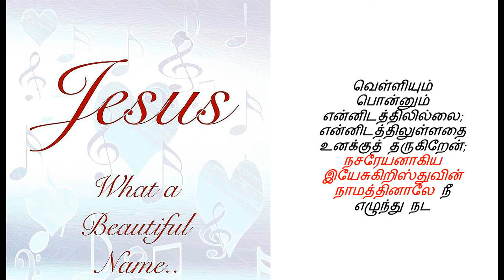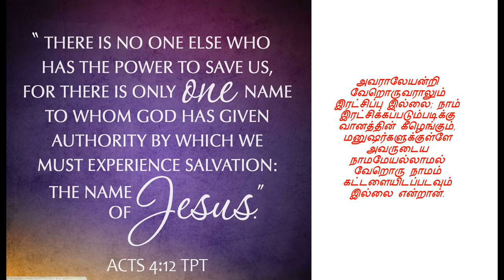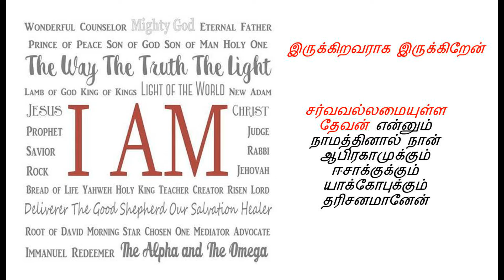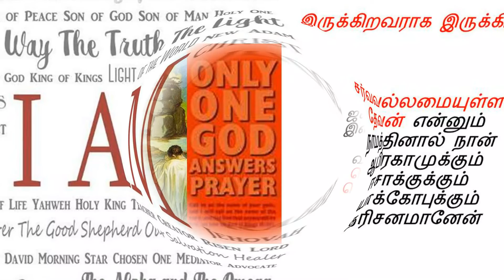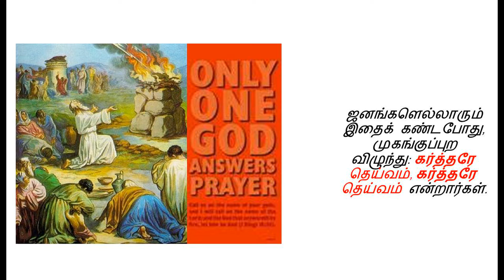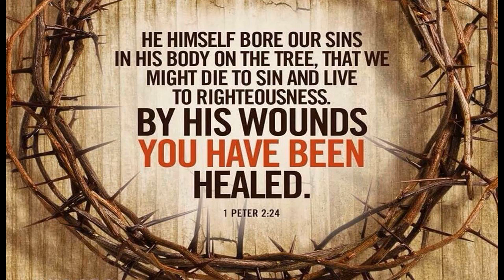What a beautiful name it is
God, who at various times and in various ways spoke in time past to the fathers by the prophets, 2 has in these last days spoken to us by His Son, whom He has appointed heir of all things, through whom also He made the worlds; 3 who being the brightness of His glory and the express image of His person, and upholding all things by the word of His power, when He had by Himself[a] purged our[b] sins, sat down at the right hand of the Majesty on high, 4 having become so much better than the angels, as He has by inheritance obtained a more excellent name than they.

What does JESUS' NAME mean to you?

The name of Jesus encompasses more than we can hope or imagine - more beauty, more power, more grace, more mercy, more forgiveness and more love than we can comprehend...

JESUS is God's SON.  JESUS IS GOD's WORD come to life! JESUS is our SALVATION, our REDEEMER.

JESUS IS EVERYTHING THAT WE NEED HIM TO BE IN OUR LIVES!

JESUS is our HEALER, our PROTECTOR, our COMFORTER and HE IS OUR SAVIOUR!